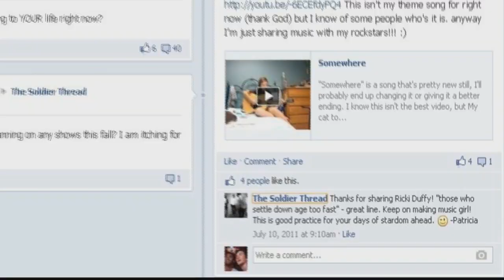Figure Eight (Behind The Scenes) Part 2 "Arriving In Omaha"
Part II of the behind the scenes of Figure Eight, my indie road trip movie.